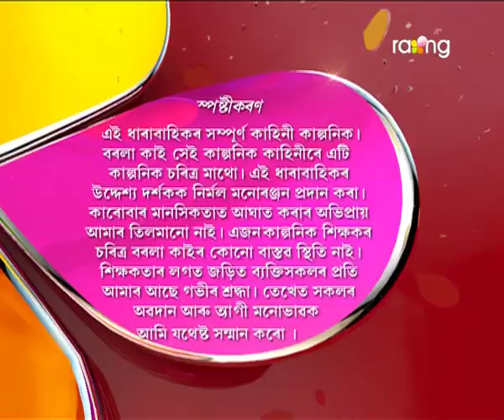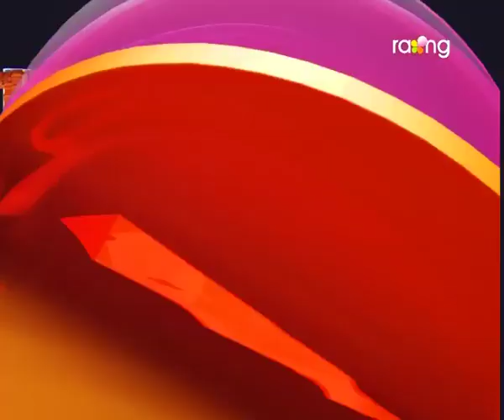Borola Kai | 26th Jan | Full Episode | No 550